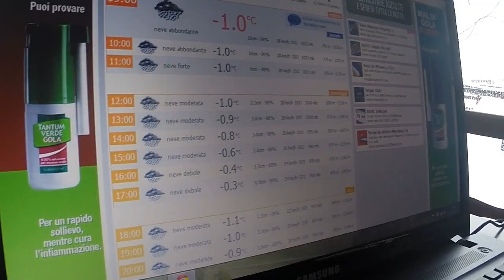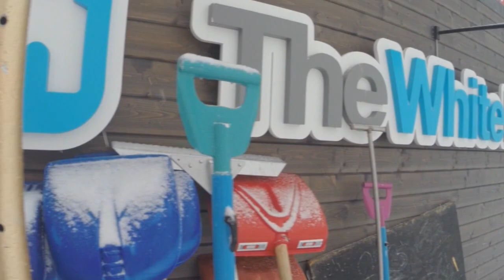JANUARY IN DA PARK _ PRATO NEVOSO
Gennaio 2014 allo Snowpark Prato Nevoso... tra shaping, powder e trick.

Grazie a tutti gli shaper del park
Edit & video: Michele Delucis